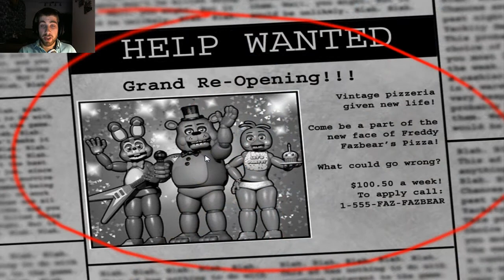Five Nights At Freddy's 2 | Part 1 | The Creepiest Bunny Ever!!! w/ Facecam Reactions!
Hey guys! Welcome to the 1st episode of Five Nights At Freddy's 2! I finally moved on to the second game in the franchise and found out it's even scarier than the first one!